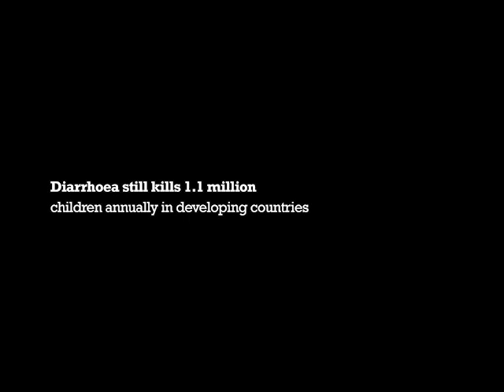Lifebuoy Roti Reminder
Kumbh Mela, Allahabad is a mass Hindu pilgrimage, held in India every four years attracting over 100 million people from all over the world. The country's largest consumer products firm HUL, along with creative agency Ogilvy Action partnered with more than 100 dhabas and hotels at the Mela site to serve Rotis (Indian Bread) that are stamped with "Lifebuoy se haath dhoye kya?" (Have you washed your hand with Lifebuoy?) The words were heat stamped onto the baked roti, without the use of ink, to ensure it was completely edible. The idea was to get a consumer's attention at the exact time when the hand washing is critical. HUL expected its message to reach out to more than 2.5 million visitors at the Maha Kumbh Mela.

Client: HUL, Lifebuoy
Agency: Ogilvy Action
National Creative Director : Vipul Salvi
Production Company: @infiniti films, Mumbai
Director: Vishal Mangalorkar
Producer:  Pria Mundra
DOP:  Karthik Ganesh
Offline/ Online Editor: Rizwan Maple
Music Composer: Sachin Mittra